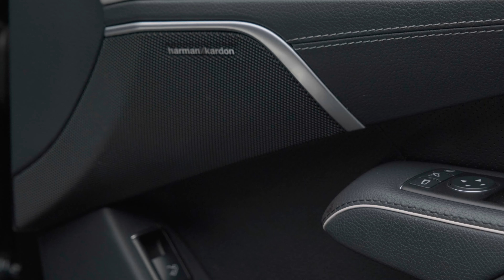Mercedes SL500 (AMG Sports Pack) | Auto 100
High Specification SL 500 With Over £10,500 Of Additional Factory Options, Incredibly Low Mileage & Detailed Service History, Finished In Magnetite Black With Black Leather Upholstery, 19" AMG 5-Spoke Design Alloy Wheels In Silver Finish, AMG Sports Package, Panoramic Vario-Roof, Harman/Kardon Logic7 Audio System, Soft Close Doors, Air Scarf, Electrically Operate Wind Deflector, Electrically Adjustable Memory Seats With Heating Function, Satellite Navigation System With Bluetooth Connectivity, Remote Boot Closing, Ambient Lighting, Rear Parking Camera, Front & Rear Parking Sensors & More. Here at Auto 100 we are an independent prestigious car reseller. We are based in the heart of England just off junction 28 of the M1 in Nottinghamshire. Established since 2002, we are a family run business and have a collective knowledge of over 100 years & all of our cars come with finance available, up to 24 months extended warranty and checked thoroughly for peace of mind buying.(U33146)@auto100_notts @auto100.